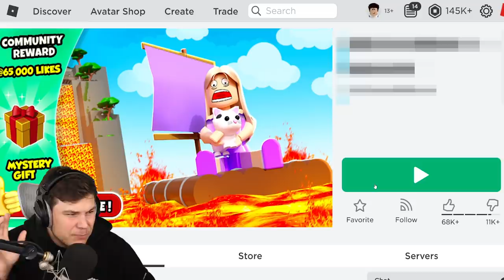SOMEONE STOLE BUILD A BOAT AND GOT FAMOUS! *Awful game...*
TODAY WE CHECK OUT A STOLEN VERSION OF BUILD A BOAT!